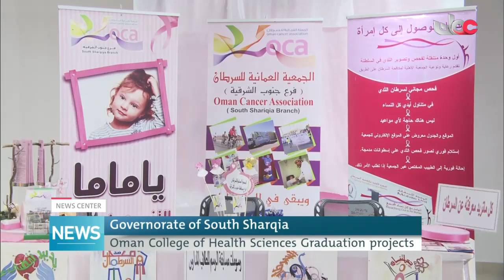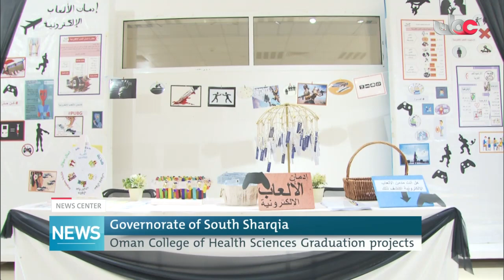Governorate of South Sharqia Oman College of Health Sciences Graduation projects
Report :Sultan bin Saif Al Saraai